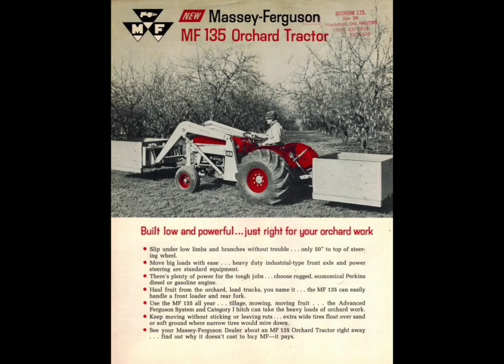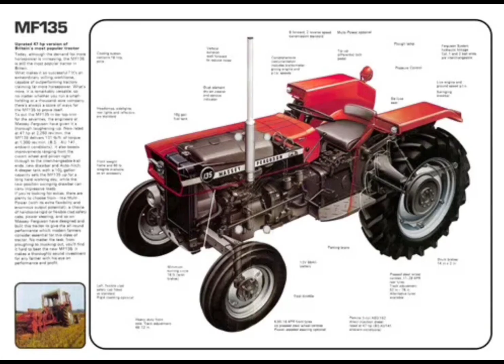Massey Ferguson 135 (1964-75)